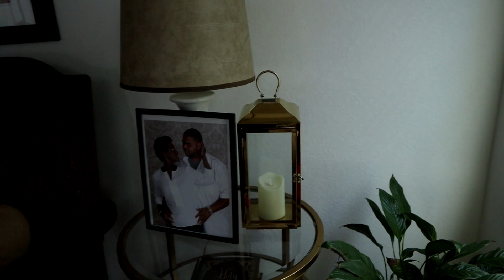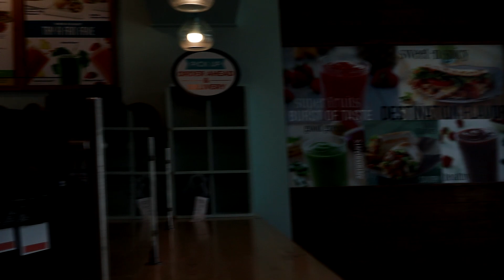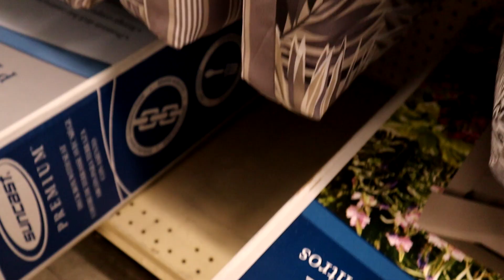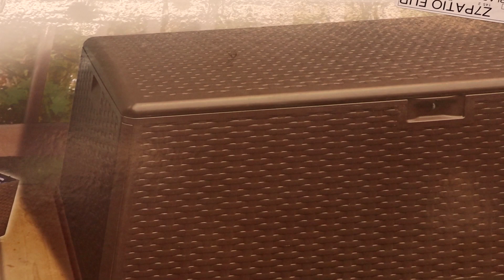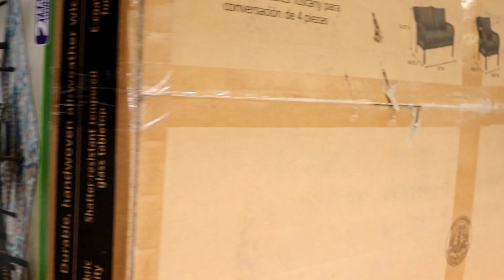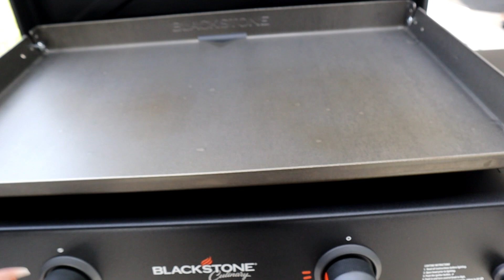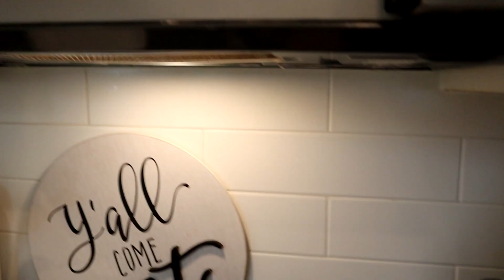Will I Survive Vlogging with a Cold on Our Anniversary?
In this video, I share my disastrous vlog journey of trying to push through a cold. Despite feeling really bad, I managed to shoot and upload a video all weekend long. What went wrong? Let's find out!